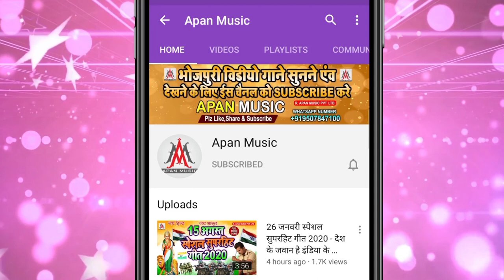लहंगवा से चुअता लेर // Rupesh Rashila // Lahanga Se Chuata Ler // Arkestra Song 2020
►Song : Lahangawa Se Chuata Ler
►Singer : Rupesh Rashila
►Lyrics : Rijwan Diwana